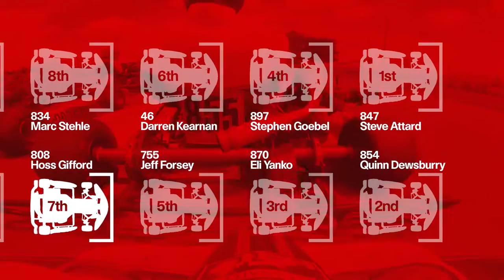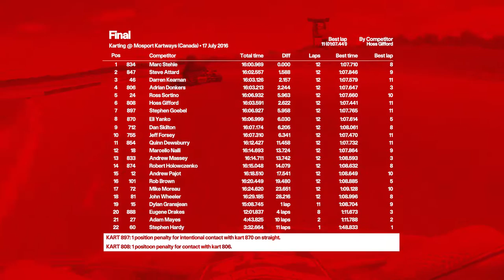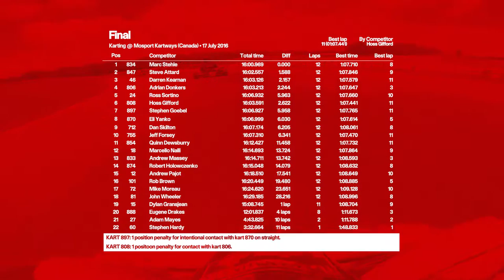Karting Final race of MIKA round 5 at Mosport 2016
Things get a bit crazy on the final lap! Mosport International Karting Association round 5 of the 2016 season.